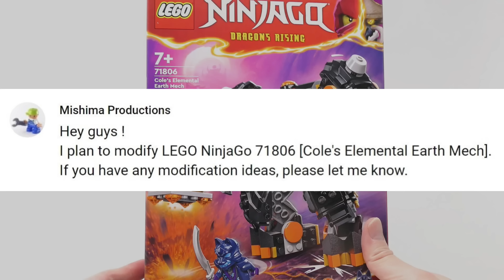I Upgraded a LEGO Ninjago Mech With Viewers' Ideas ! (Cole's Earth Elemental Mech)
Thank you for your great ideas!!

★Timeline
00:00 Intro
00:35 Upper Torso
02:18 Head
02:39 Lower Torso
03:06 Arms
04:35 Legs
06:10 Hammer
07:42 Assembly